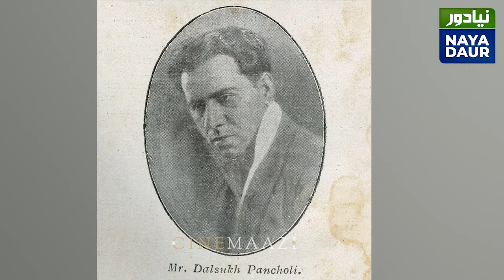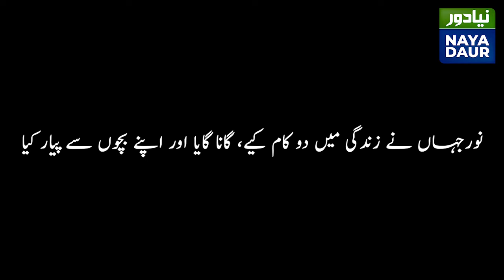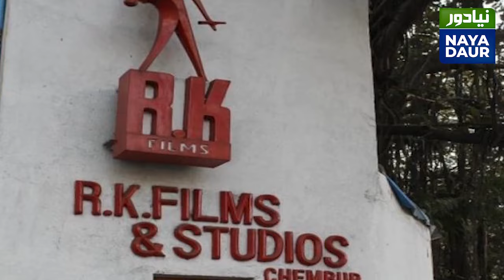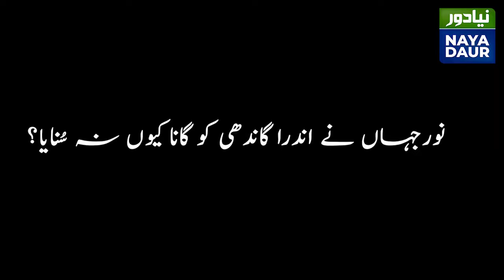Noor Jehan And Ejaz Durrani's Untold Love Story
Noor Jahan treated Ejaz Durrani like a lover, not her husband. She loved him. She'd cook for him, press his clothes, polish his shoes, do everything she could for the man who eventually dumped her for Firdous Begum. An unforgettable love story